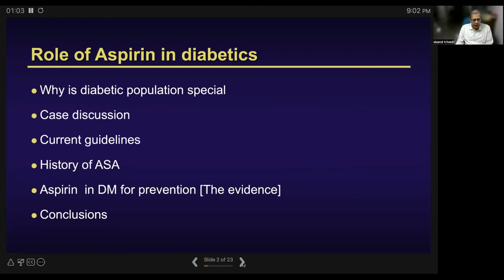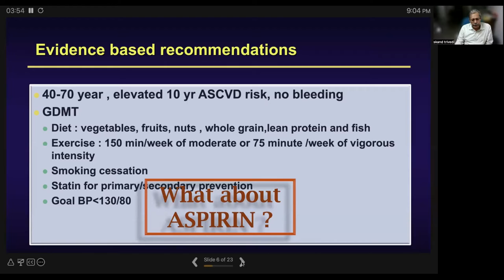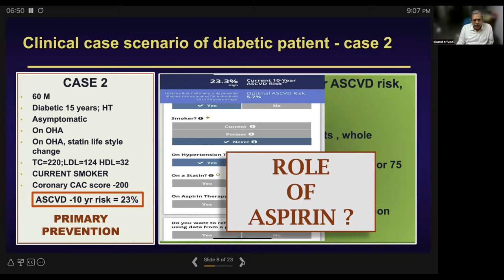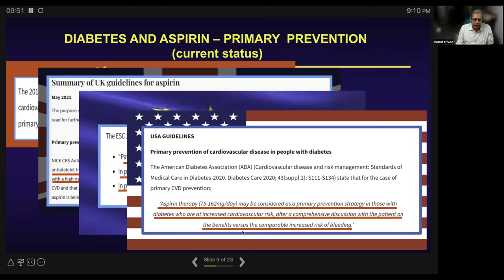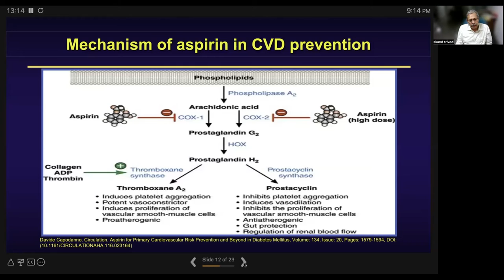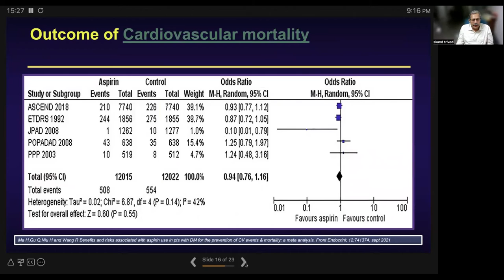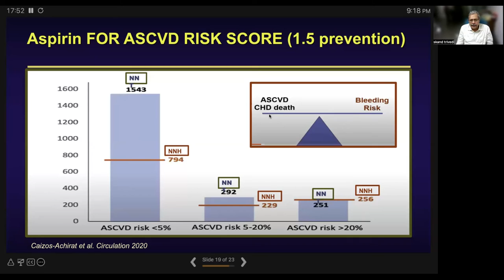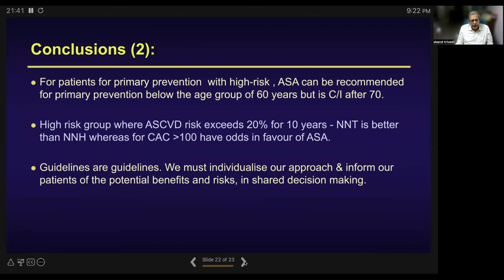Dr Skand Trivedi - Aspirin in all diabetics ?